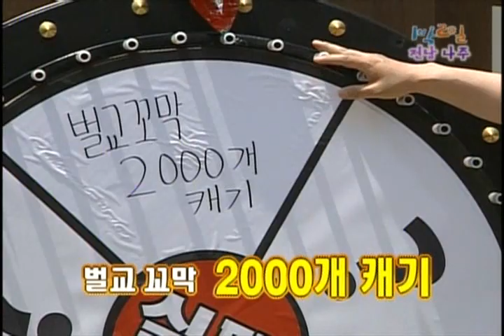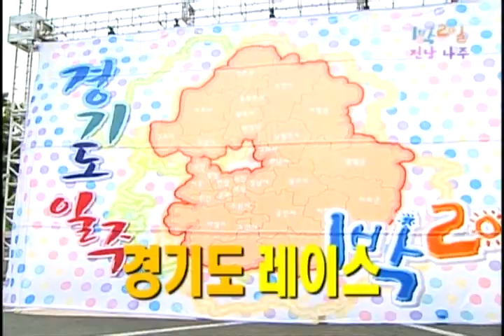[해피선데이] 1박 2일 - Two days and one night 20090517 # 001